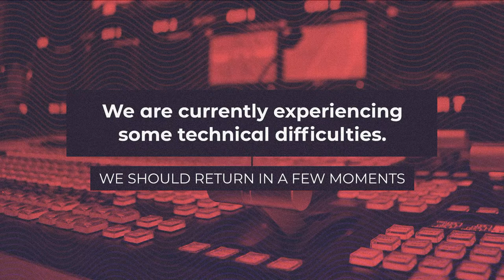Saturday Evening Service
6/12/21  11pm
Pastor David Worsham

Thank you for visiting the livestream of Lighthouse Baptist Church in Schenectady, NY. We hope that you enjoy our service.